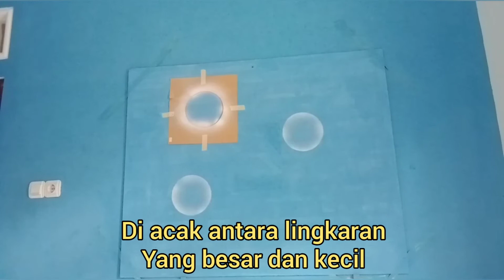NGECAT TEMBOK MOTIF GELEMBUNG // menggunakan cat semprot/ PYLOX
Semoga tutorial ini bermanfaat bagi kalian.

Share juga ke teman-teman kalian.

Terimakasih